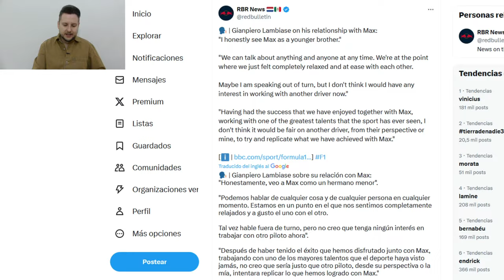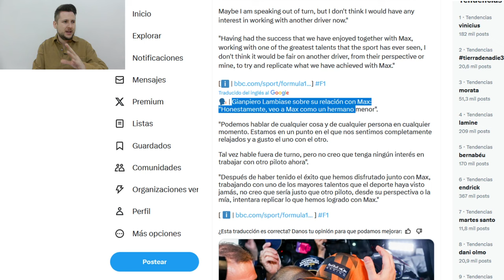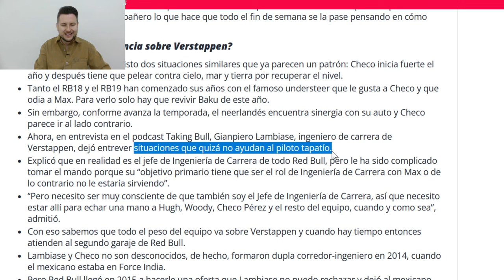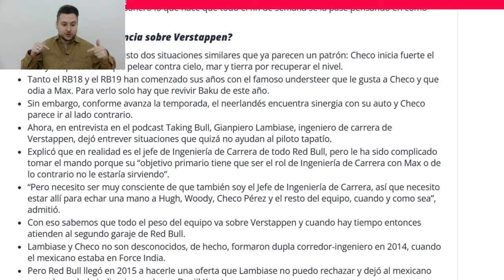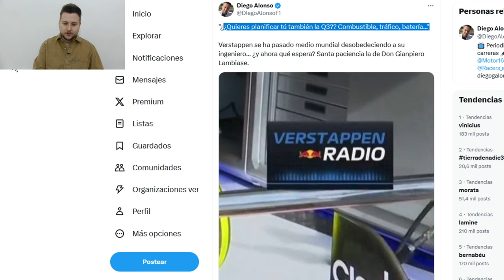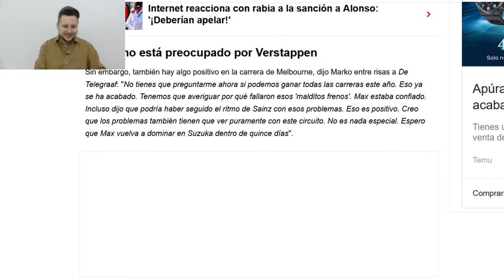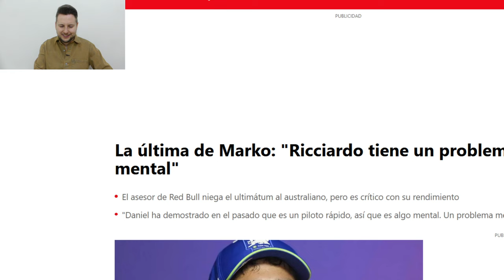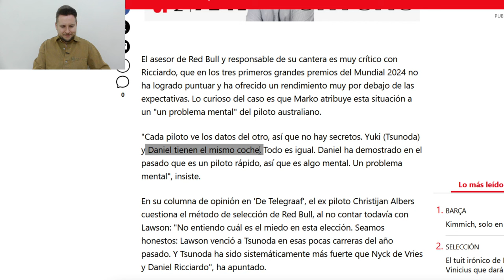"MAX ES COMO MI HERMANO (¿¿Y CHECO??)" Lambiase DEJARÁ Red Bull si Verstappen y Marko SE VAN en 2025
En el GP de Australia La FIA ha sancionado a Checo por culpa de Hugh Bird y gianpiero lambiase debería pedir perdón. sin embargo sale a decir que max es su hermano menor. Verstappen ya tiene a Helmut marko en su guerra contra Horner. Checo Pérez solo quiere que echen a Bird. La F1 2024 sigue con una silly season brutal donde la team radio se queda corta y los highlights y las onboard están fuera de la pista. Llega una nueva era a Red Bull Racing en esta formula 1 total y frontal. cada carrera cuenta